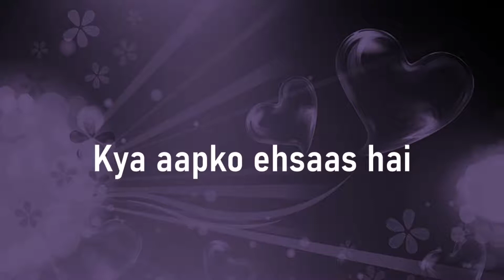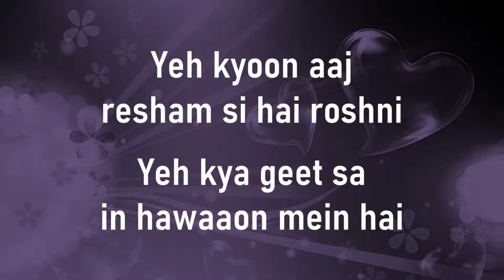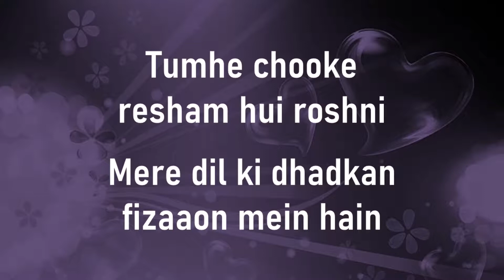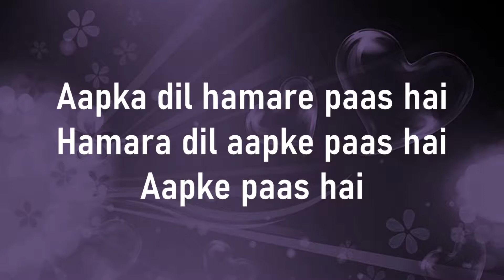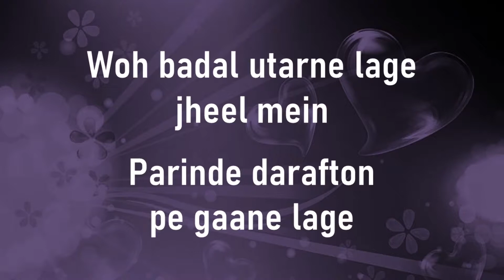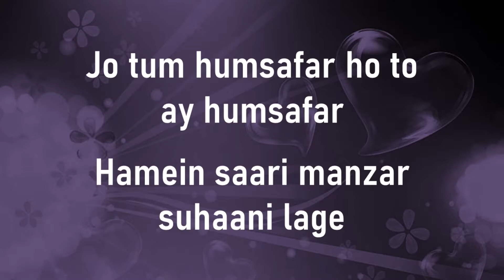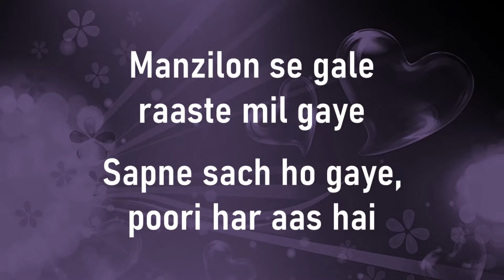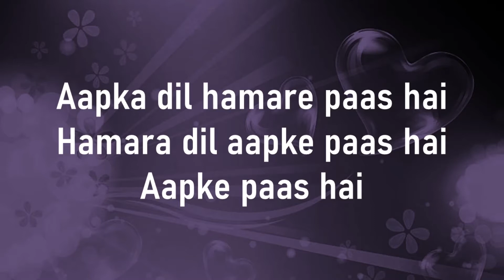Hamara Dil Aapke Paas Hai |Alka Yagnik & Udit Narayan | Lyrics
Hamara Dil Aapke Paas Hai:
Anil Kapoor, Aishwarya Rai, Sonali Bendre,